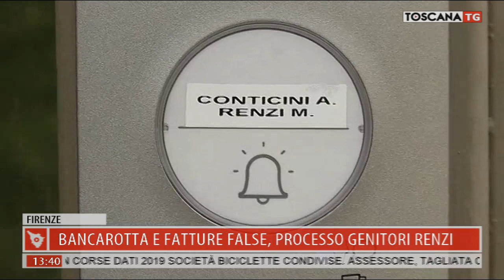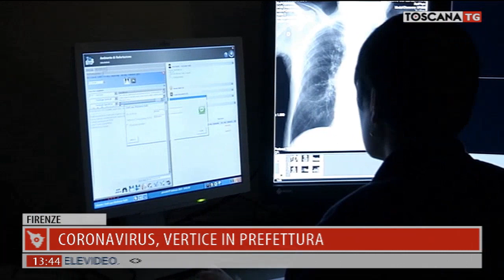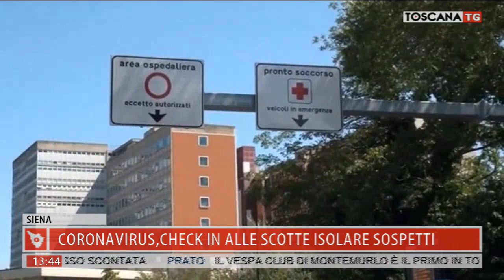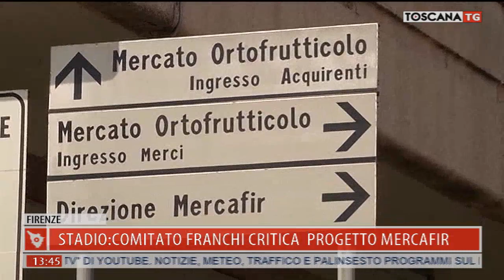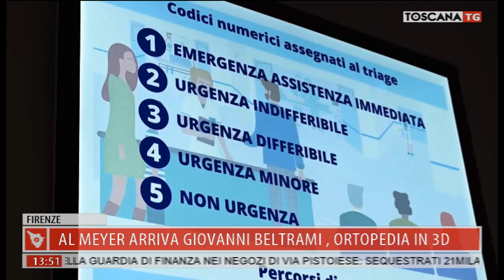2020-02-12 TG MERIDIANO